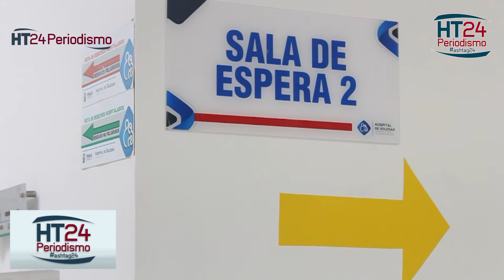"Se fortalece red del Materno Infantil por donación de equipos por parte de la O. I. Migraciones"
Soledad. - Buenas noticias para la salud en el municipio y es que la Organización Internacional para las Migraciones (OIM), donó al Materno Infantil 13 de Junio equipos médicos que constan de 2 camillas hospitalarias, 2 camillas de transporte y recuperación, 1 báscula de adulto y tres oxímetros destinados al área de urgencias y recuperación de dicho centro asistencial.